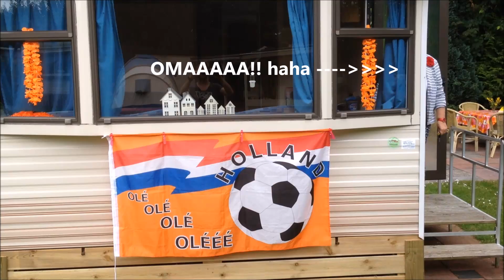Femke Meines - Dagje op de camping (deel 1)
Femke Meines - dagje op de camping (deel 1), eind juni zijn we een dagje naar de camping geweest met de familie, super leuk en we hebben er weer filmpjes gemaakt. Hier deel 1!
XFem